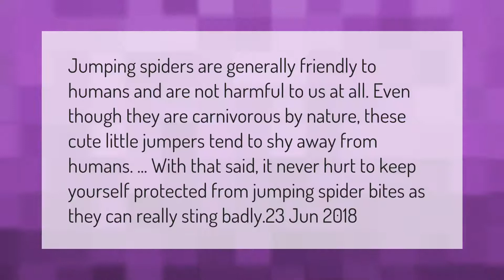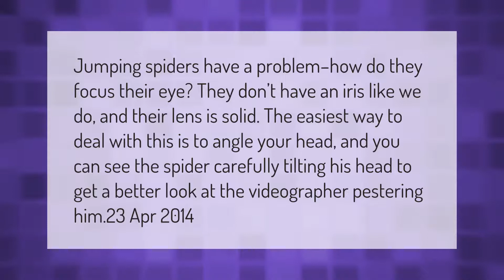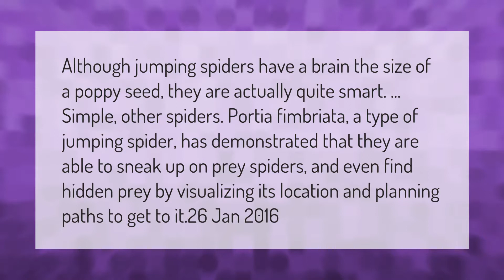Are Jumping spiders friendly?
00:00 - Are Jumping spiders friendly?
00:40 - Can jumping spiders recognize faces?
01:05 - Why do jumping spiders tilt their head?
01:35 - Why are jumping spiders so smart?

Laura S. Harris (2021, March 23.) Are Jumping spiders friendly?
    AskAbout.video/articles/Are-Jumping-spiders-friendly-233727